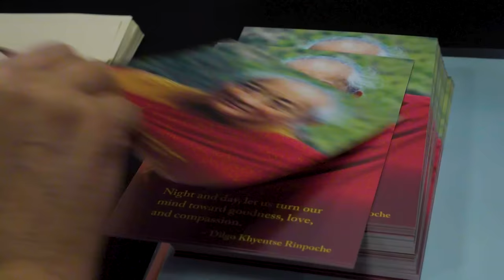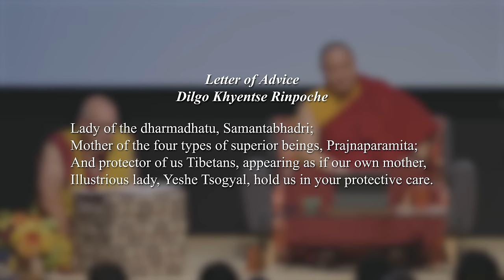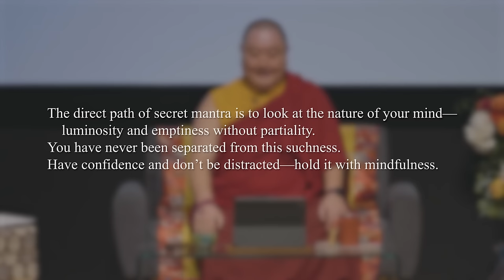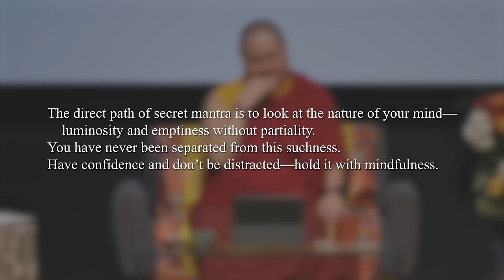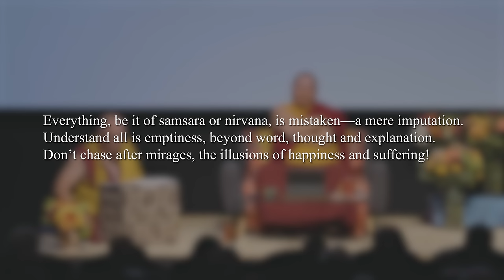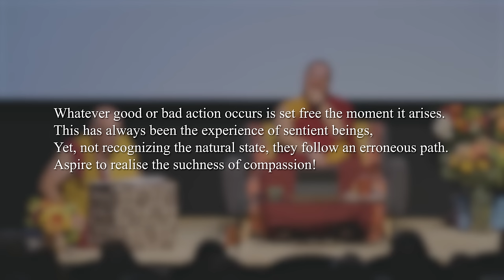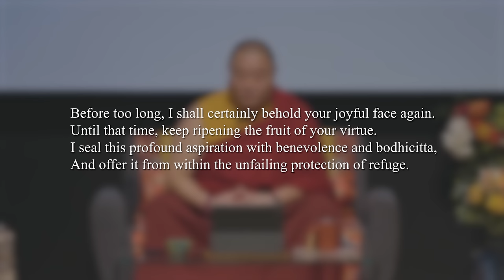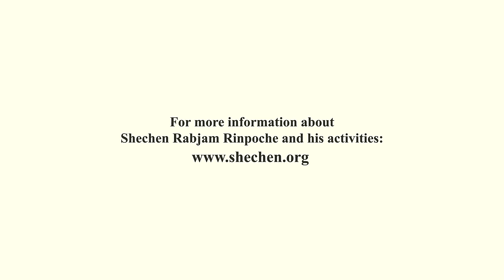Discovering the Natural State: Pith Instructions for the Path by Dilgo Khyentse Rinpoche.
On October 4, 2024 At the SVA Theater in NYC, Shechen Rabjam Rinpoche taught on a previously unpublished a text written by Dilgo Khyentse Rinpoche.

This short text, written as a letter to a friend, explores the natural state of being and how to tap into your own inner wisdom and compassion.

Throughout these teachings we can experience Rabjam Rinpoche's warmth and generous presence.